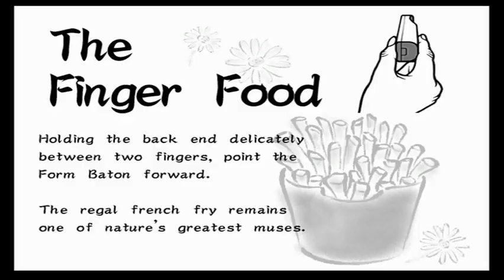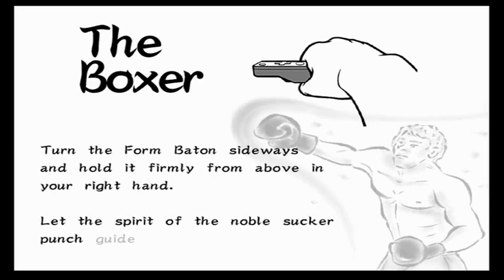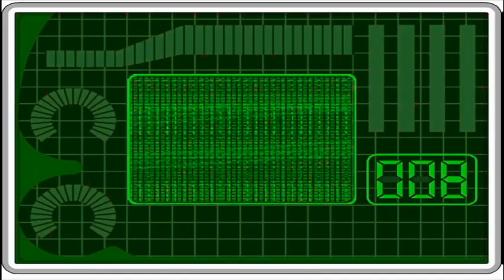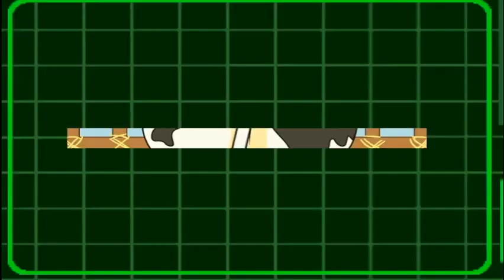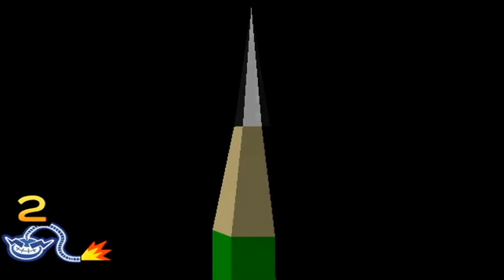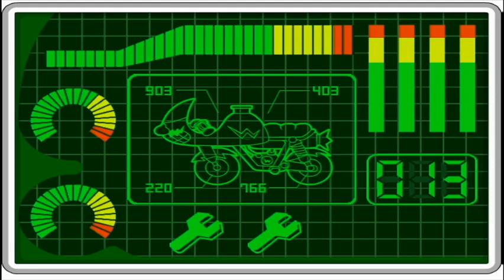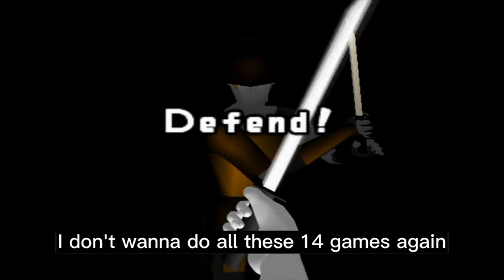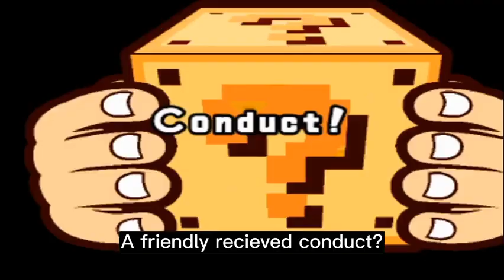WarioWare Smooth Moves but I invent stuff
Socials